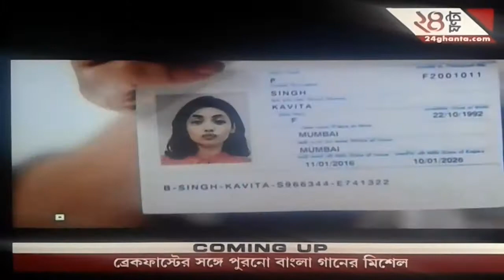24 ghanta insat4a dishtv free to air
24 ghanta insat4a dishtv free to air